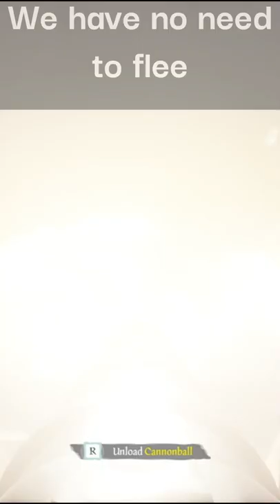Sea Of Thieves Song (Unofficial Music Video)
The unofficial music video of the song "Sea Of Thieves" by Snackrunner.